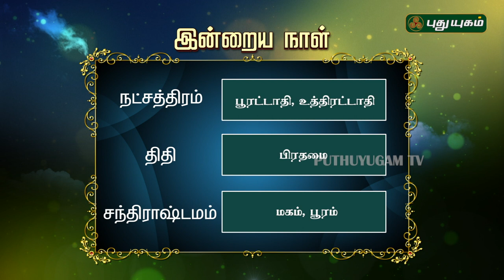இன்றைய ராசிபலன்| Daily RasiPalan | 07/03/2019 | Puthuyugam TV